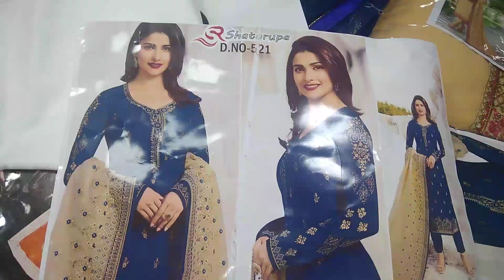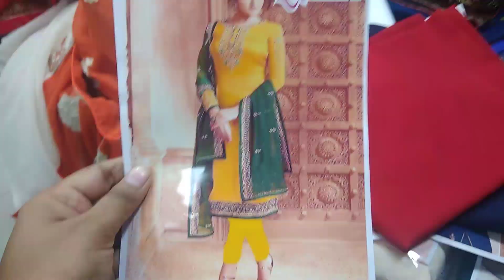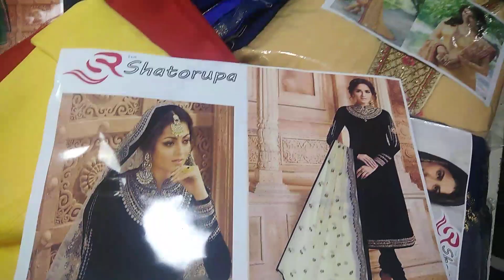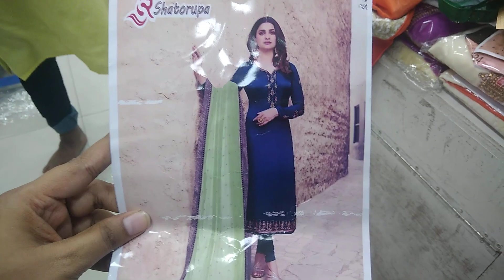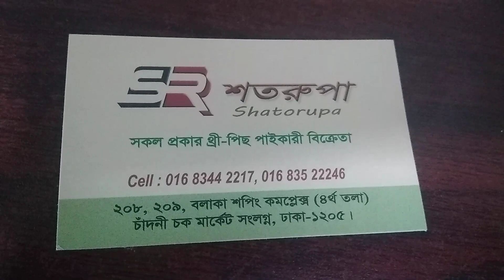মাএ ১৩৫০ টাকায় দারুণ দারুণ জর্জেট ৪ পিস কালেকশন /// Only 1350 taka jorjet 4 pics collection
Shop name : শতরূপা
২০৮/২০৯ বলাকা শপিং  কমপ্লেক্স  (৪র্থ তলা) চাঁদনিচক মার্কেট সংলগ্ন,  ঢাকা -১২০৫